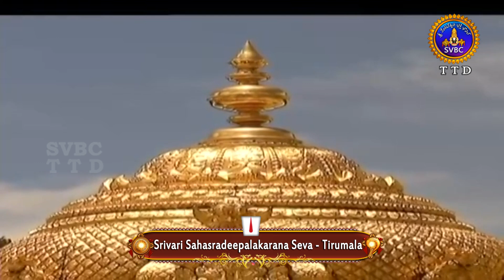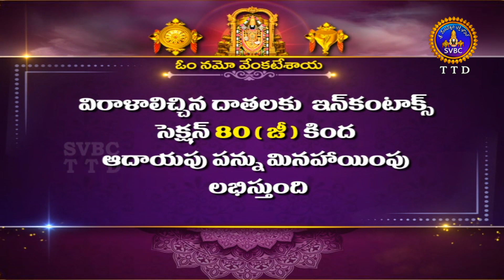శ్రీవారి సహస్రదీపాలంకరణ సేవ || Srivari Sahasradeepalankarana Seva || 10-12-2023 || SVBC TTD